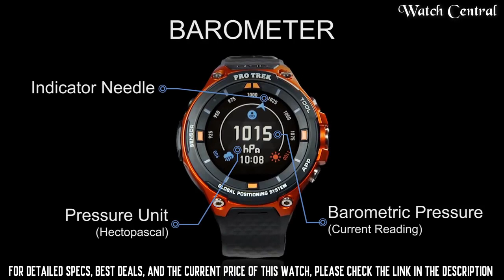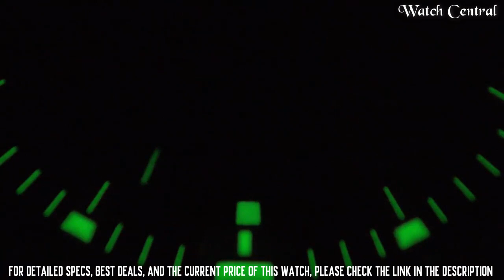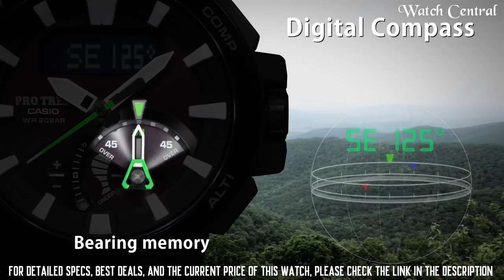Top 7 Best Casio Protrek Watches For 2023